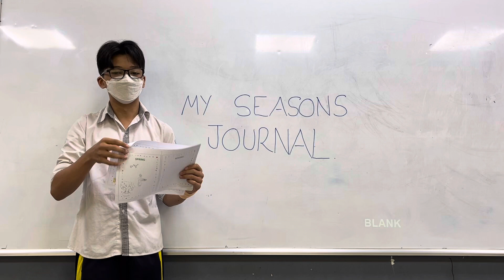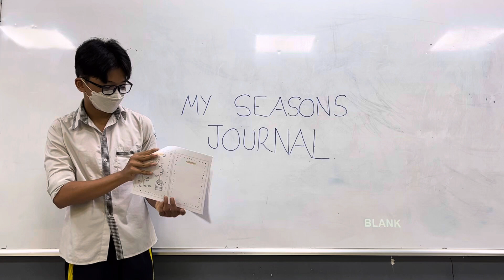CEC TimesCity_TC-E5.1-2301_Presentation 2_Phan Gia Hưng